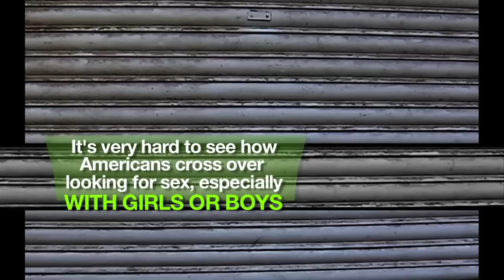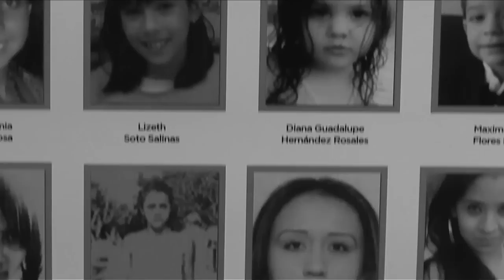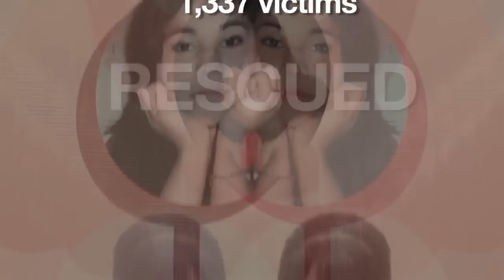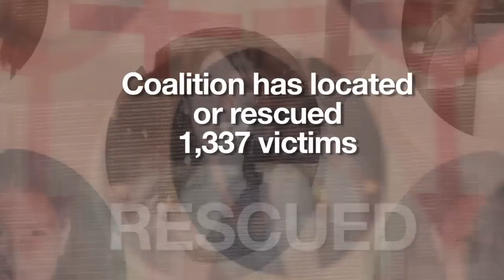Interviews from Mexico - Trafficking of Women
Interviews from Mexico, hosted by Laura Carlsen, goes straight to the source -- the men and women making news and making history in Mexico and throughout the region. Today's program looks at growing problem of sex trafficking of women. Mexico has been identified as one of the worst countries in the hemisphere in terms of sex slavery and trafficking, mostly involving women and girls. The government's response, according to human rights organizations, has been inadequate. Carlsen interviews Teresa Ulloa, director of the Coalition against Trafficking in Women for Latin America and the Caribbean. Ulloa discusses the scope, trends, and new dynamics of the problem on a regional and national level and what is being done on the ground to address the situation on a general and individual level. teleSUR